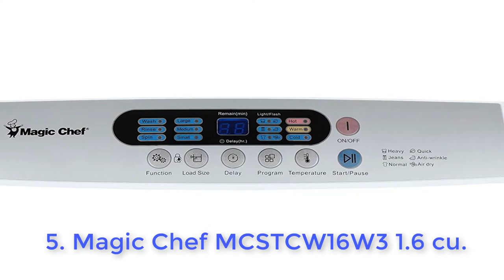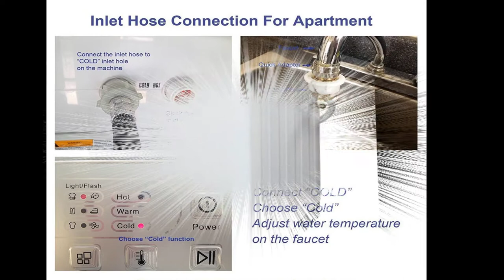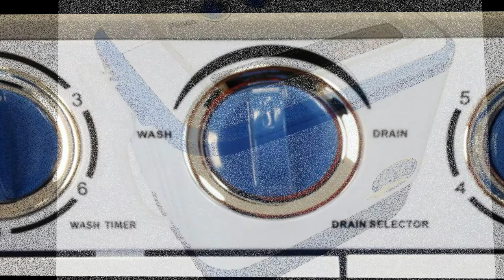Top 5 Best Washing Machines 2018: Best Washing Machines Review | Latest Update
Top 5 Best Washing Machines 2018 List:

5. Magic Chef MCSTCW16W3 1.6 cu. ft. Topload Compact Washer
4. Panda PAN70SWR-GPS Larger Size Fully Automatic 2.1 cu. Ft. Topload Small Compact Portable Washing Machine
3. Haier HLP21N 6.6-Pound Pulsator Wash with Stainless Steel Tub
2. Speed Queen AWN432S Top Load Washer with 3.3 cu. ft. Stainless Steel Wash Tub
1. Panda Small Compact Portable Washing Machine (10 lbs Capacity) with Spin Dryer -Larger Size, Built in Pump

More Information about Best Washing Machines 2018:

May 27, 2017 - Best Washing Machine 2018. EdgeStar Vent less Washer and 2.0 Cu. Speed Queen Topload Washer AWNE92SP113TW01 - Best Washing Machine 2018. Electrolux EIMGD60LT Gas Dryer & Electrolux EIFLS60LT Washer Electrolux Laundry Bundle - Titanium - Best Washing Machine 2018.

7 days ago - The Kenmore Elite 31633 has the best stain removal score of any top-loader we've tested to date and it's currently on sale at Sears for $1,100 -- a great value for a large-capacity washer. ... Electrolux's $1,099 EFLS617S front-load washer has the best stain removal score of any model ...

Best Washing Machine: American Made Speed Queen Gets Raves ...
Mar 2, 2017 - This American-Made Washing Machine Is So Good It's Got a Cult Following. ... Radtke says Speed Queen’s most popular in-home model is the mechanical-control AWN432. ... According to the Consumer Reports, “Speed Queen top-loaders are among the more reliable washer brands.”.

Oct 1, 2017 - List of top 10 best stackable washer dryer for the year 2017 and 2018. Maytag Maxima XL Front Load Steam Washer and Steam Dryer SET (Electric Dryer) with Pedestals. Bosch 8
Washing machine - Wikipedia
Jump to Top-loading - A washing machine is a machine used to wash laundry, such as clothing and sheets. The term is mostly applied to machines that ...
Missing: 2018

The Whirlpool Corporation is an American multinational manufacturer and marketer of home ... Before they founded the Upton Machine Company on November 11, 1911, Louis ... manufacturing facility in Pondicherry, and manufactured washing machines. for Sears Holdings Corporation) and Crosley top load washers.

Jump to Top load - There are also top load machines, where you put the clothes into the top. An example of a stacked configuration.
Missing: 2018

Best Washer Dryer 2018 - user's Wiki!
1 day ago - Work Across the exact same traces as household dimensions are workload size. How generally do you anticipate using these equipment over ...

1. do you want a washer or a washer-dryer? Washer dryers save space and cost lower than purchase two devices, nevertheless they tend to go wrong more ...